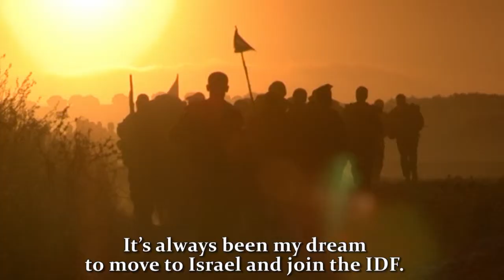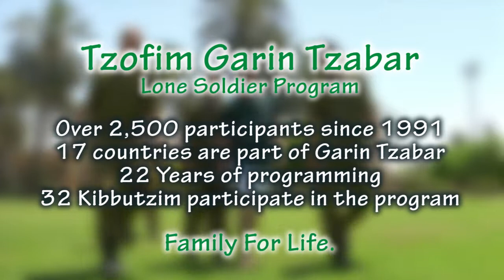Garin Tzabar - Caravan Moriah